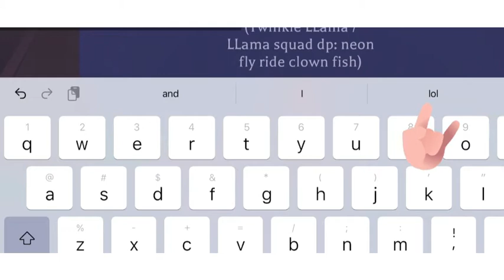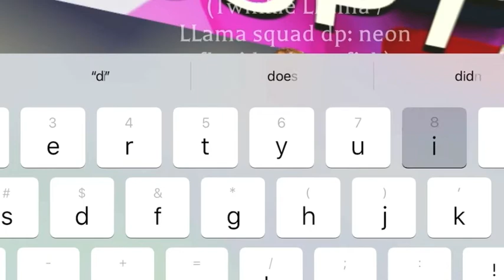Me and my friend did a race